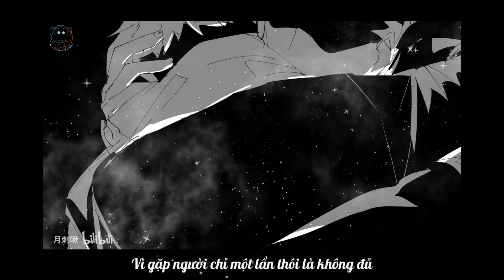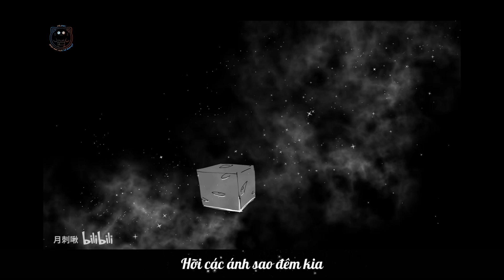[VIETSUB] What's your name? │ GoYuu • Gojo Satoru x Itadori Yuuji │ SoulJa×中村舞子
[Người là nguyện ước quý giá nhất của tôi]
Lời tác giả: Mọi người hãy đọc chap 133 trước khi xem clip này nhen.

Mình xin phép tâm sự một tí, clip này là clip đầu tiên mình xem của GoYuu. Chap 133 rất đặc biệt với mình. Và mình cũng tin là từng hành động lẫn lời thoại ở chap này cũng rất đặc biệt với mọi người nữa.

Chap 133 là chap Yuuji người toàn thân be bét máu nhưng vẫn muốn lao vào Kenjaku để đoạt lại thầy. Một câu "Trả lại đây", hai câu "Trả Gojo-sensei lại đây" và rất nhiều nỗ lực trong tuyệt vọng sau đó nữa.

Trong tầm mắt Yuuji lúc đó chẳng có ai khác ngoài Gojo-sensei. Cứ như thầy là nguyện vọng quý giá nhất của em. Người đã cứu rỗi thanh xuân vốn dĩ sớm đã vụt tắt. Người trông nom em phát triển. Người cùng cười đùa, cùng chia sẻ niềm hạnh phúc vô hạn với em.

Nếu các vì sao có thể đáp lại lời thỉnh cầu, chỉ cầu xin rằng em có thể gặp lại thầy. Gojo-sensei, Gojo Satoru của em.

Trans + Timer + Typesetter: Yuu
Cảm ơn 😎🐯 đã giúp em xin per ạ

💓 Bản dịch đã có sự cho phép của tác giả. Xin hãy bấm vào link và like, retweet post để ủng hộ artist.
CẤM ĐĂNG LẠI BẢN DỊCH CỦA BLOG. CẤM ĐĂNG LẠI KHI CHƯA CÓ SỰ CHO PHÉP CỦA ARTIST.
⚠️ KHÔNG BÌNH LUẬN QUÁ ĐÁNG, GÂY PHẢN CẢM VỀ CÁC CHAR, KHÔNG NHẮC CP KHÁC, CHAR KHÔNG LIÊN QUAN, KHÔNG PHÁ CP.